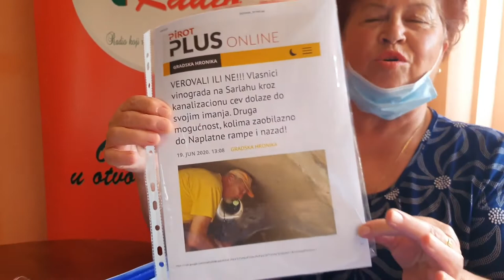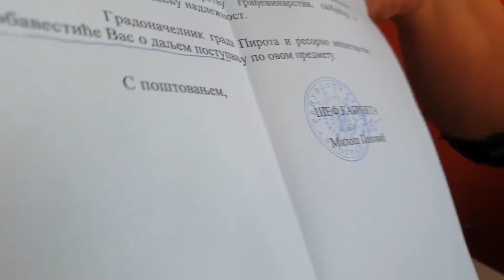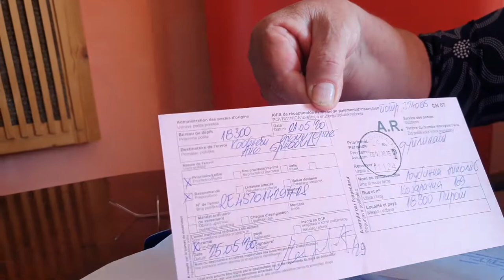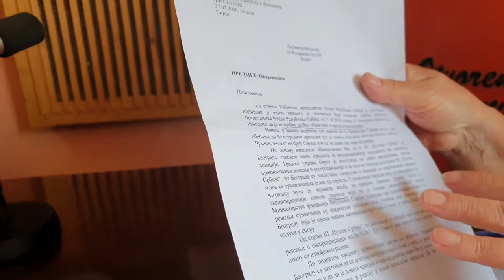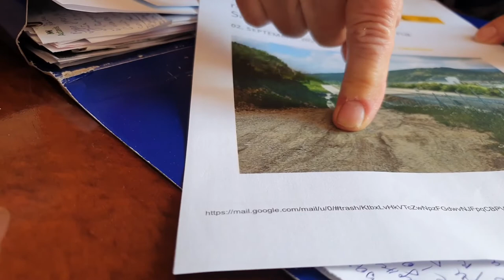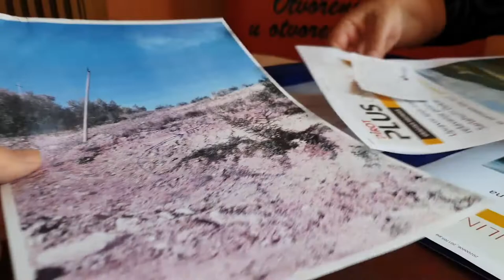Pirot, 16.09.2020, Ljubinka Nikolić, Aktuelno